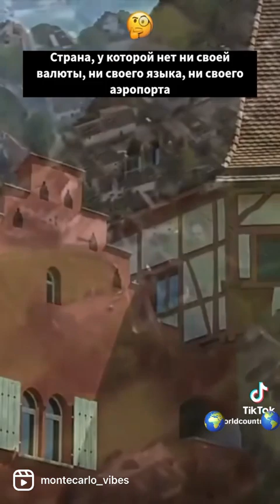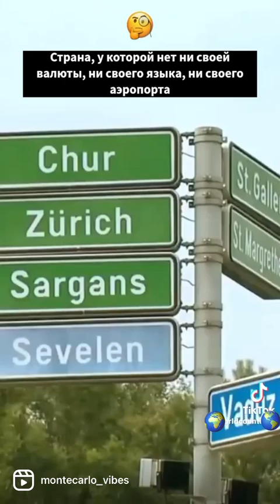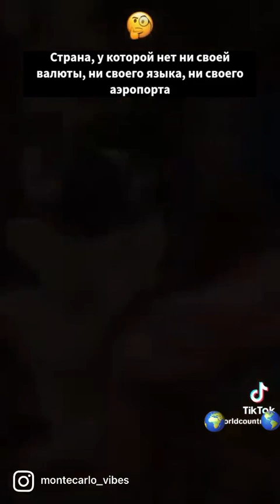19 июня 2023 г.